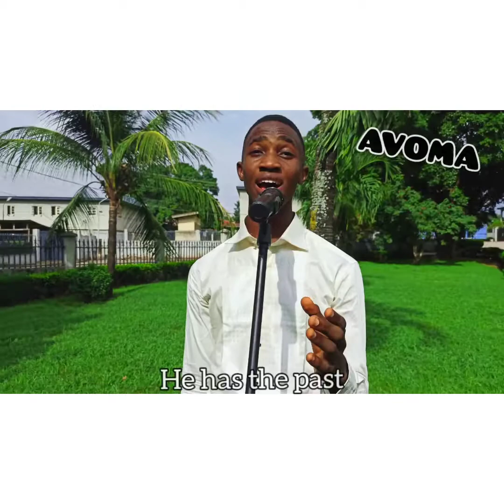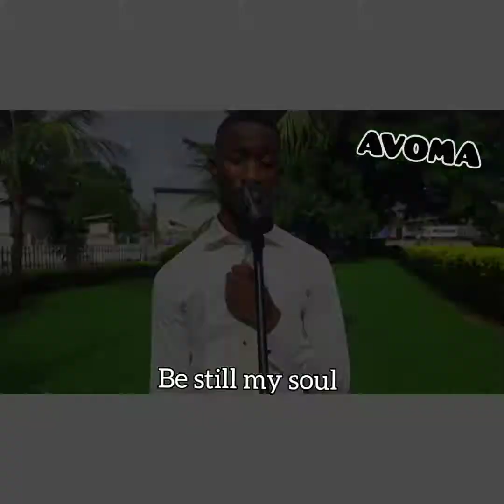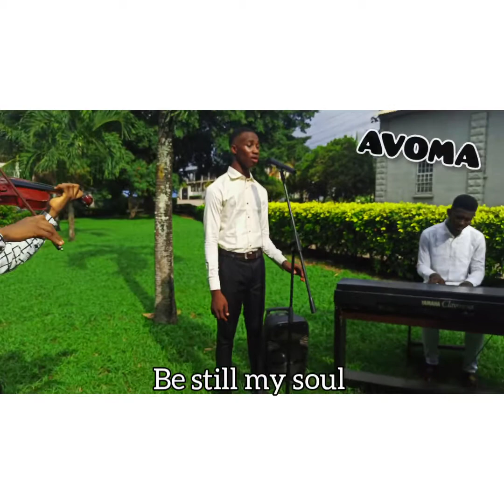Be still my soul performed live by AVOMA students 🔥🔥🔥